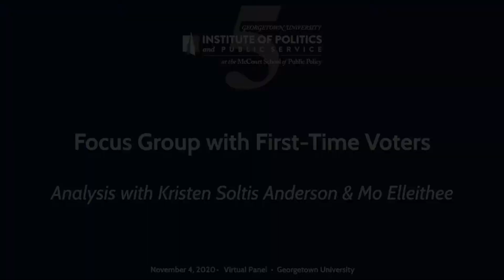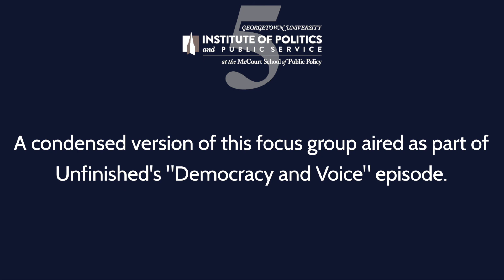Focus Group Analysis with Kristen Soltis Anderson & Mo Elleithee